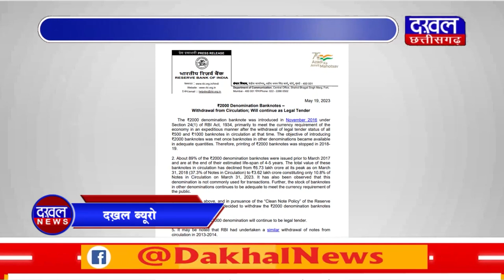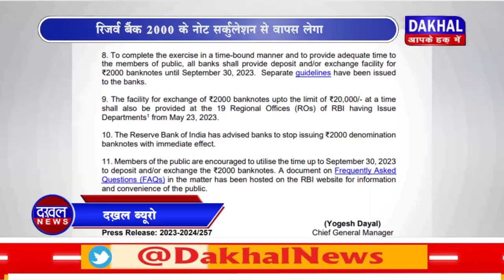DAKHAL NEWS रिजर्व बैंक 2000 के नोट सर्कुलेशन से वापस लेगा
रिजर्व बैंक 2000 के नोट सर्कुलेशन से वापस लेगा
मार्केट में मौजूद 2 हजार के नोट अभी मान्य होंगे